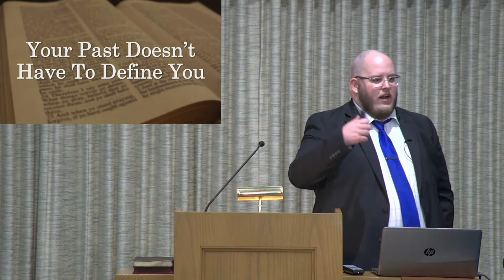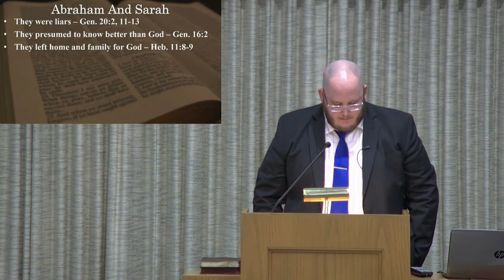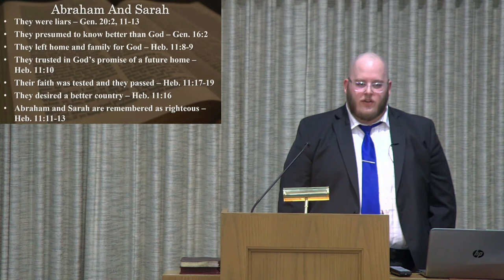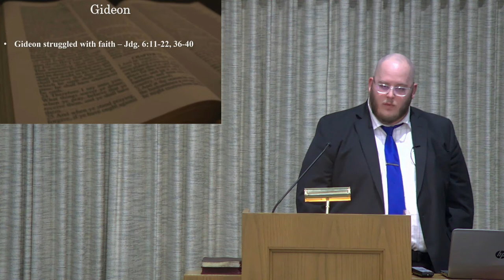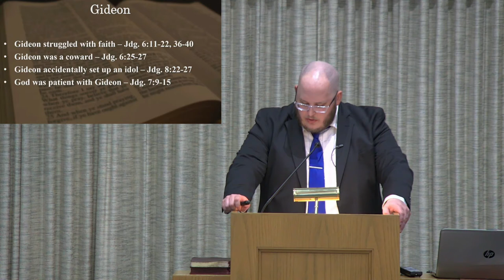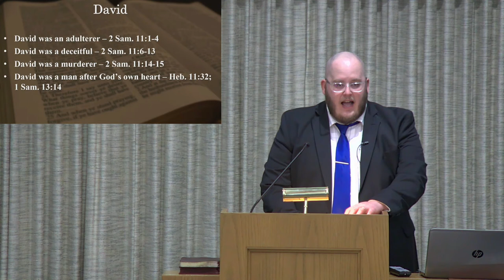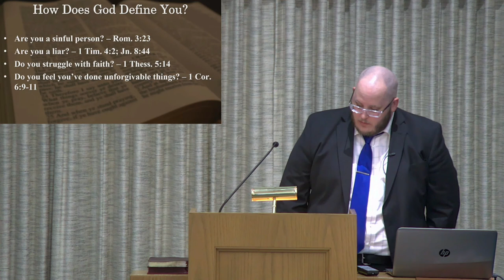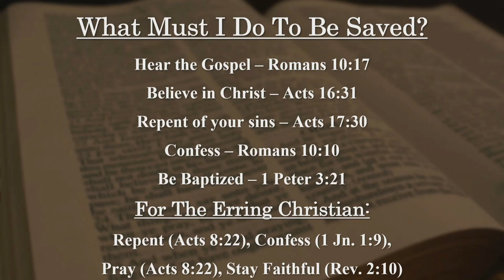Your Past Doesn't Have To Define You By Joel Raulerson